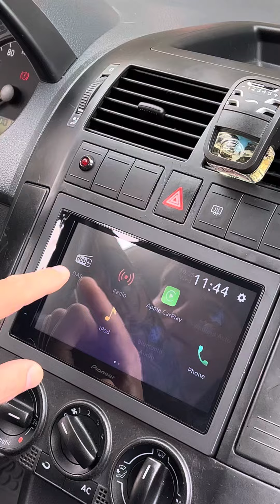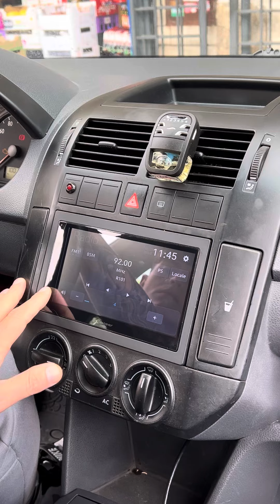pioneer apple car play android auto